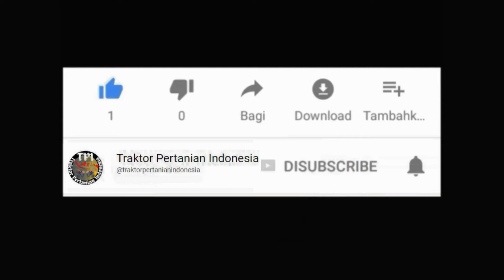Dua traktor banting Quick TL800 tidak kalah cepat dan juga bandel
Lokasi : Desa Cibadak Kec. Rawamerta Kab. Karawang, Jawa Barat.